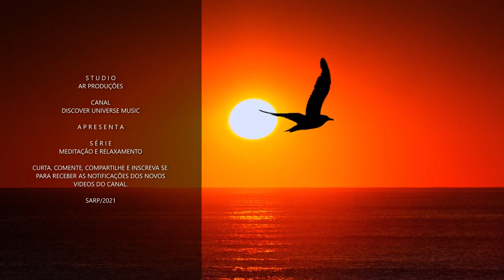Musica de meditação, relaxamento e reflexão com agua, rios e matas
Musicas para meditação reflexão mental, paz interior, musicas relaxante, musicas tranquilizante, musicas para o relaxamento, musicas para equilibrar as energias, musicas para melhorar o foco e atenção. Musicas para Meditar, Relaxar, Tranquilizar, Estudar, Equilibrar as energias e Meditar. Musicas e Videoclipe que provocam bem estar, alivio mental, paz interior, equilíbrio metal, vida tranquila e calma. Musicas e composições instrumentais sonoras, que melhoram pacificamente a atmosfera dos ambientes, trazendo, paz interior, tranquilidade, refletir, orar, rezar, fazer conexão com o universo, alivio imediato para o corpo, coração e alma. Videoclipe com cenários maravilhosos, belas imagens de campos, colinas, fazendas, cavalos, animais, aves, pássaros, rios, lagos, matas, paisagens, florestas, montanhas, por do sol, cascatas, cachoeiras, e as mias lindas imagens da exuberante, maravilhosa e majestosa, beleza da Natureza de DEUS.